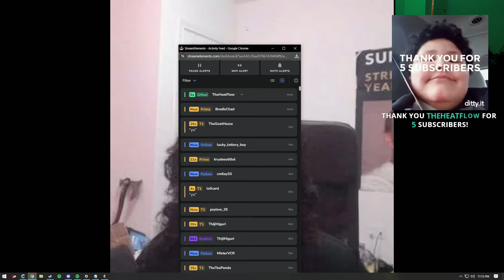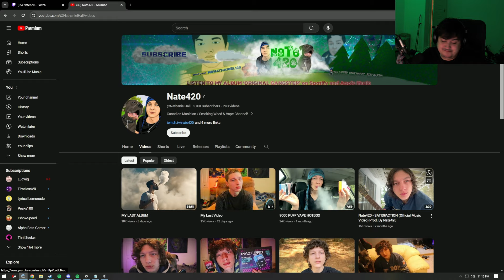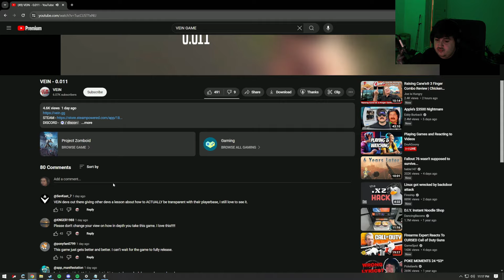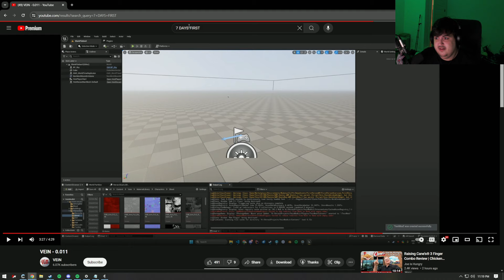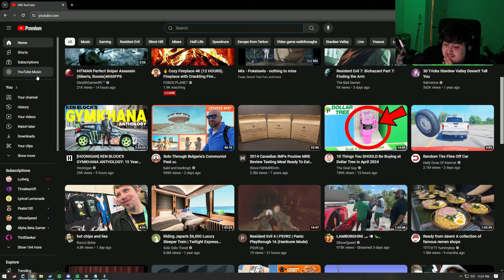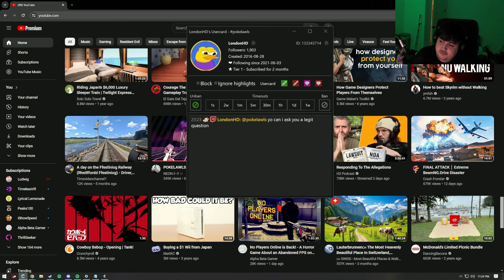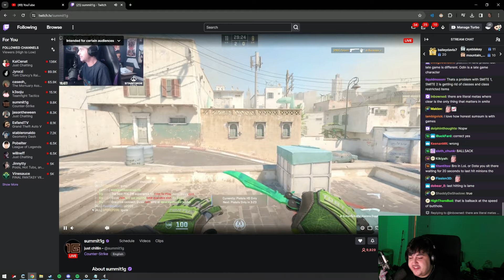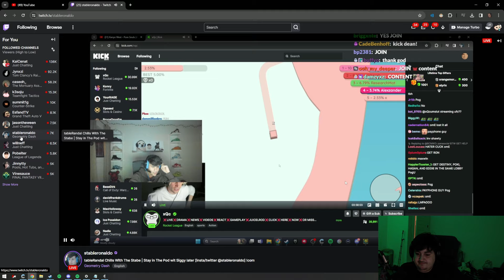Pokelawls Live VOD - APRIL 03 2024 PART 1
00:00:00 Just Chatting
02:27:58 Resident Evil 4